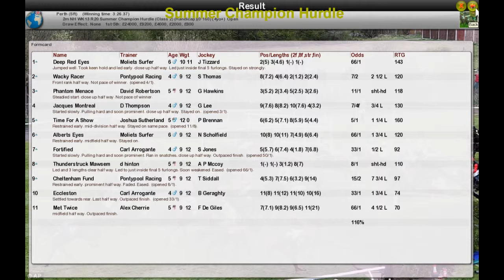NH WK13 R20 Summer Champion Hurdle